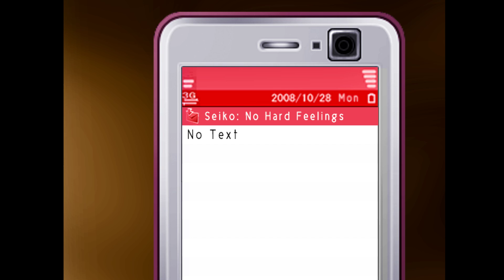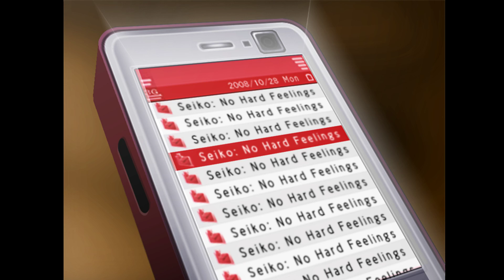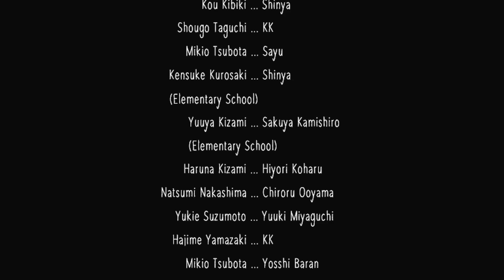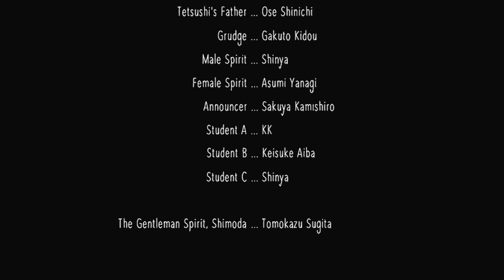CORPSE PARTY CHAPTER 5 #27 - Das wahre Ende | Finale (Let's Play German Deutsch)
Let's Play Corpse Party Gameplay German Deutsch Bruugar